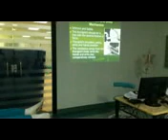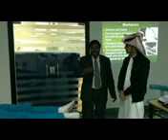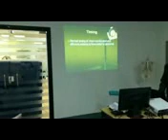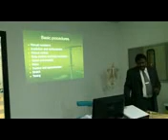Practice & Procedures ll PNF BASIC PROCEADURES - LECTURE - 2